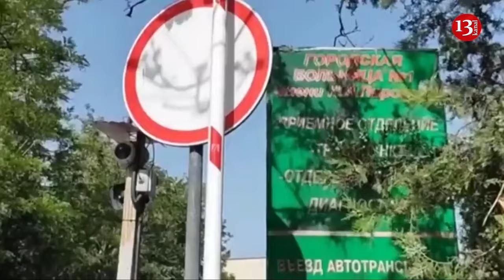Russia is purposefully placing military facilities among civilians in Crimea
Russia is purposefully placing military installations near civilian areas in temporarily occupied Crimea in an attempt to deter Ukrainian attacks.
On June 23, the Russian Ministry of Defense said Ukraine launched five ATACMS cluster-armed missiles at Sevastopol, according to a report from the Institute for the Study of War (ISW). The occupiers allegedly intercepted four missiles, but one deviated from its flight path and exploded.
Russia later blamed the US for civilian casualties, despite admitting that a Russian air defense interceptor caused the missile to deviate from its flight path and explode.
Footage released on June 23 purportedly showed civilians on a beach in Sevastopol during and after the missile deflected from its flight path. Russian sources claim that cluster munitions fell on civilians near the beach in Uchuevka Park in northern Sevastopol.
"The Russian Ministry of Defense's accusations against the United States of civilian casualties are an attempt to deter the United States from providing further security assistance to Ukraine," analysts note.
Russian military bloggers actively criticized the Ministry of Defense and the Russian occupation authorities in Crimea for failing to prevent the attack and provide sufficient protection for the “Russian civilian population.” In addition, the sirens did not go off during the alleged attack.
Several bloggers criticized Russian authorities for failing to detect and destroy all the missiles before they approached Sevastopol. In addition, there are no shelters near the beaches.
As analysts note, video materials and photos indicate that Russian troops have been deploying military equipment in civilian areas of Crimea since the beginning of Russia's full-scale invasion of Ukraine. At the same time, the occupying Russian authorities are irresponsibly encouraging Russian tourism to Crimea, using it as a rear springboard.
Experts speculate that the Russian military may be deliberately positioning military installations near civilian areas in Crimea in an attempt to deter Ukrainian strikes. Russian troops have been recorded using the Zaporozhye nuclear power plant and schools on the occupied mainland of Ukraine to cover Russian military equipment.
“Russia is likely to be violating its own rules of application of International Humanitarian Law, which state that “military commanders should avoid locating military installations in or near densely populated areas,” ISW said.